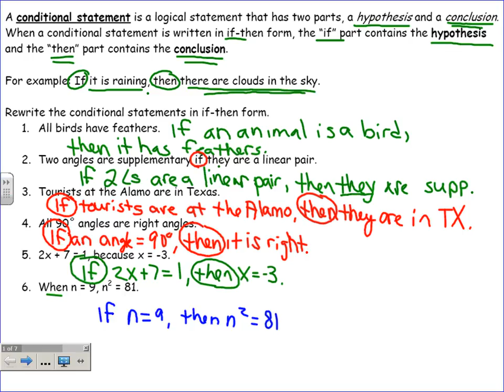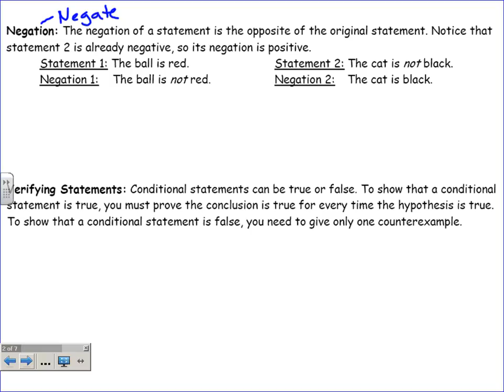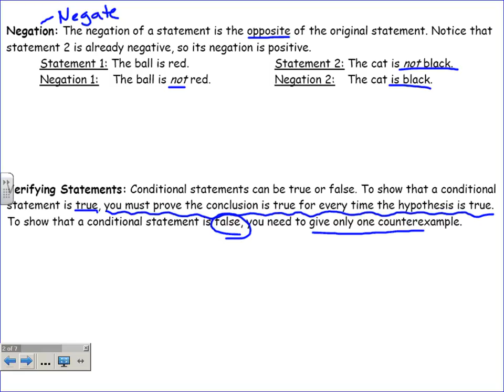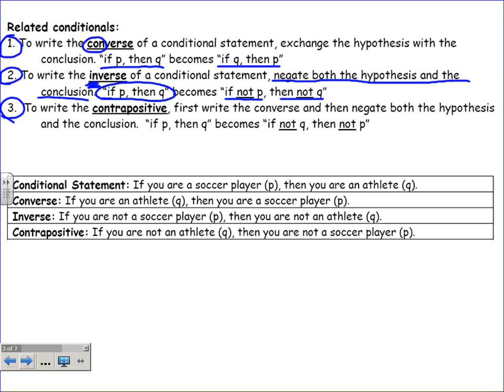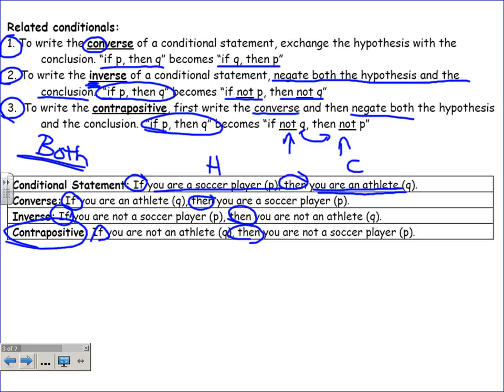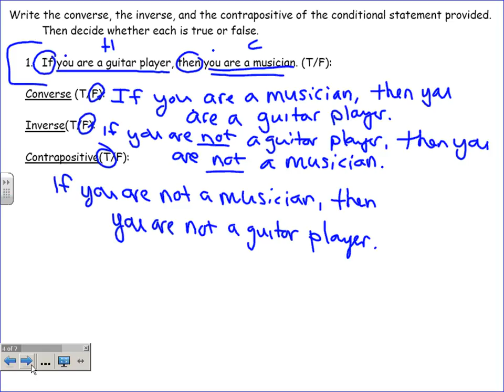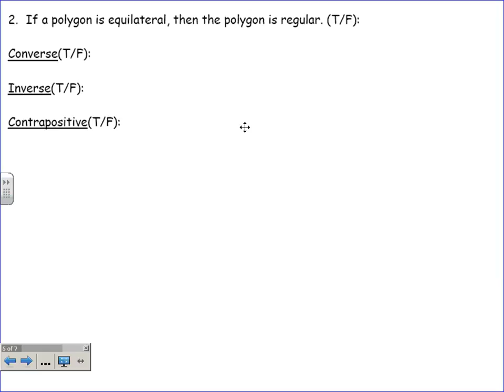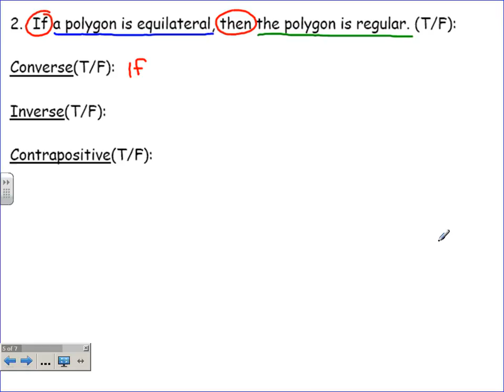AG2 2 3